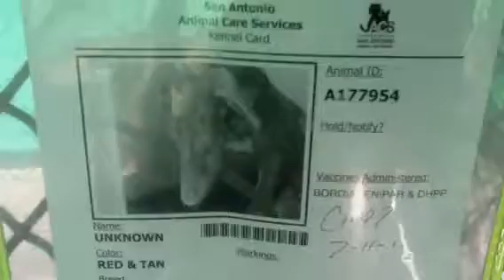KILL DATE:7-15 KENNEL ID#A177954